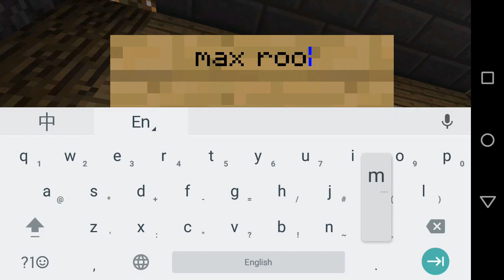A base I built in creative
That's a base I build in creative in Minecraft pe. Check it out. And I might build it in the server 2b2t pe also.